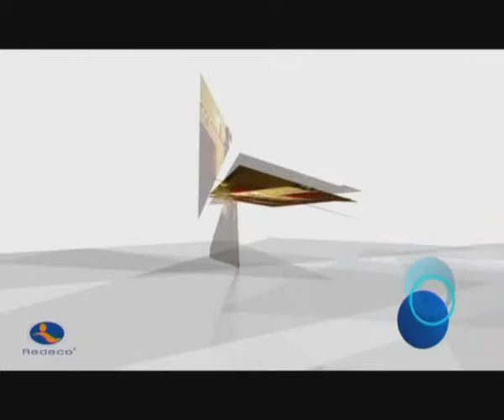Zwycięskie tenisistki stołowe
Tenisistki stołowe AZS Uniwersytet Ekonomiczny Wrocław walczą o play-off ekstraligi. Drużyna Zdzisława Tolksdorfa postawiła kolejny krok w kierunku najlepsze czwórki. Wrocławianki wygrały a AZSem Częstochowa 3:2. Zajmują obecnie czwarte miejsce w lidze, z taką samą liczbą punktów co piąta Bronowianka.